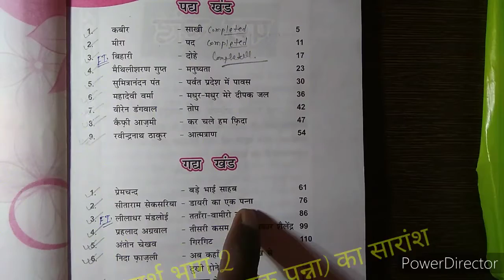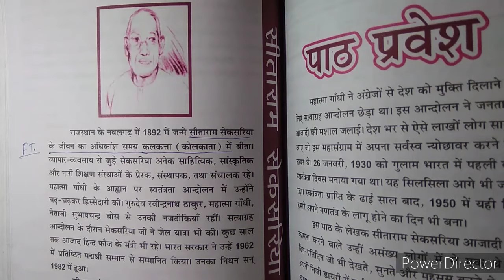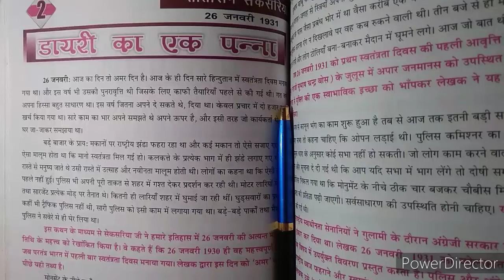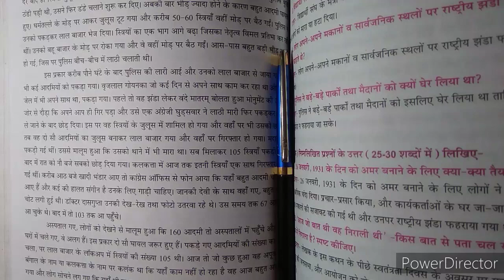class 10th//Chapter 2//हिन्दी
ASCM CLASSES_subscribe & press bell icon.mp4